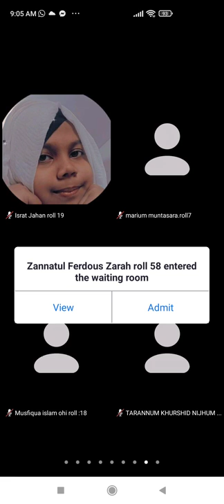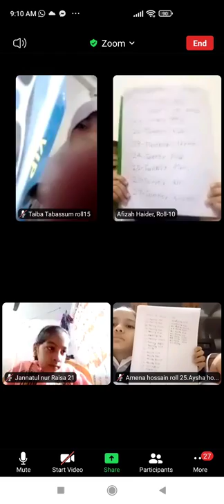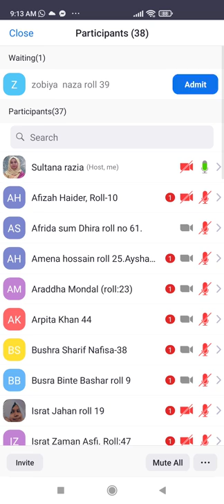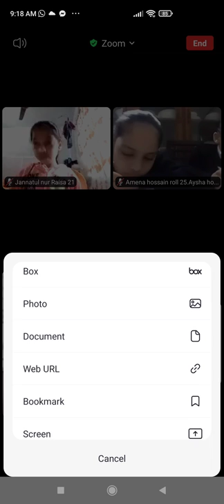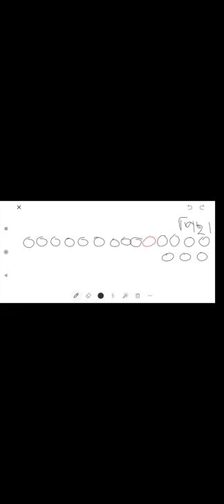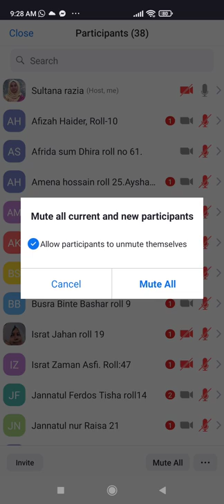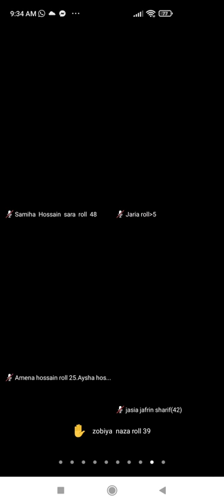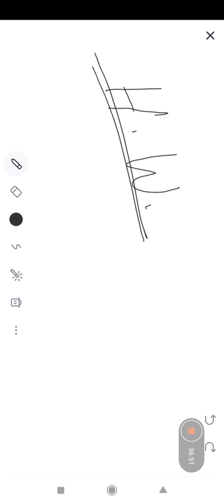EUGSC, Class -2,Subject -Mathematics, Chapter-2,Lecture-16,Sultana Razia, 07/02/22,